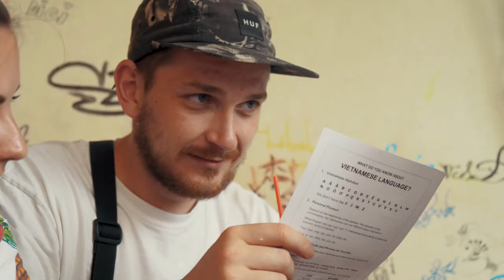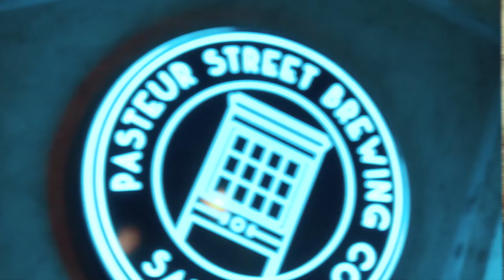PRIVATE TOUR | VIETNAM BY SCOOTERS | PROFESSIONAL SCOOTERS TOUR OPERATOR